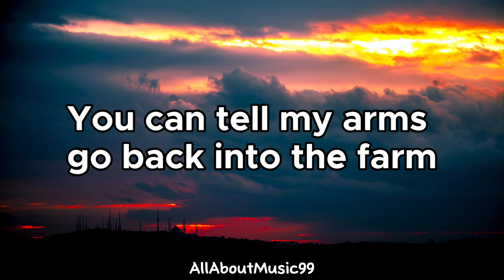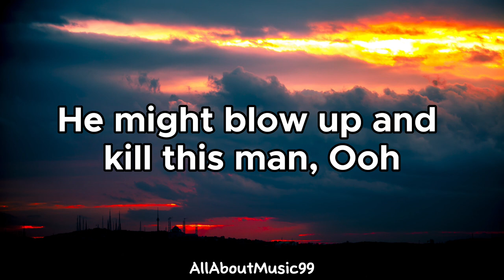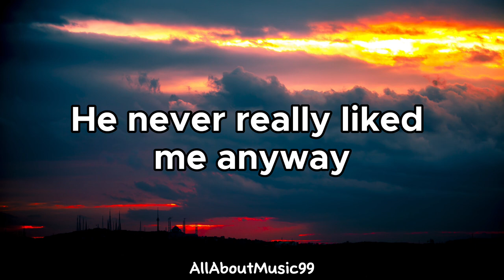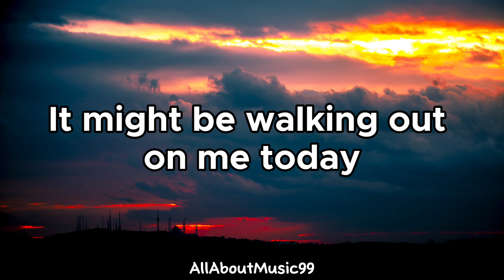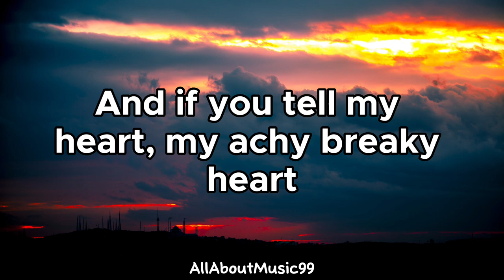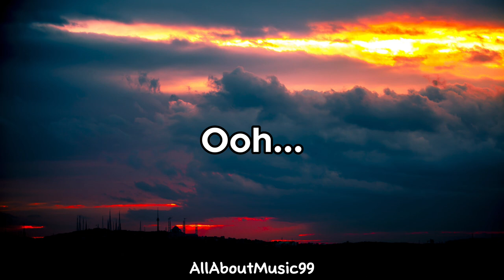Achy Breaky Heart - Billy Ray Cyrus (Lyrics)